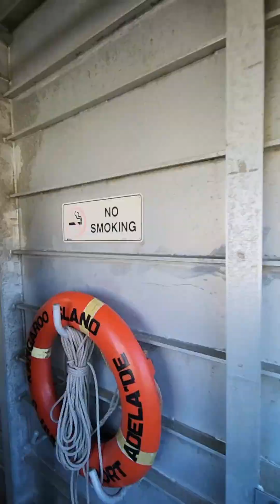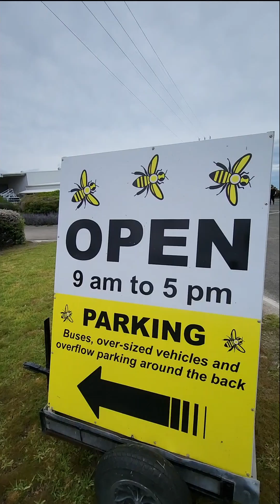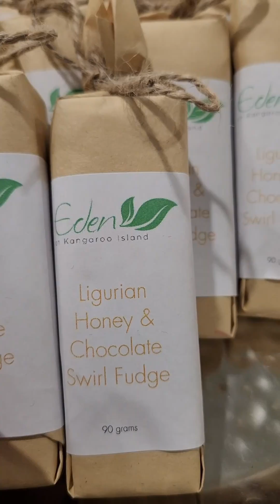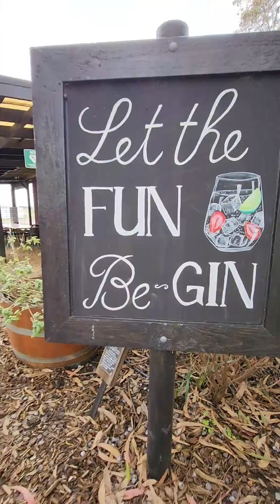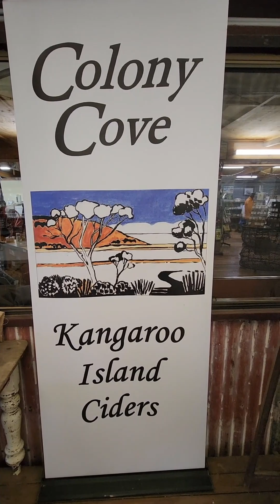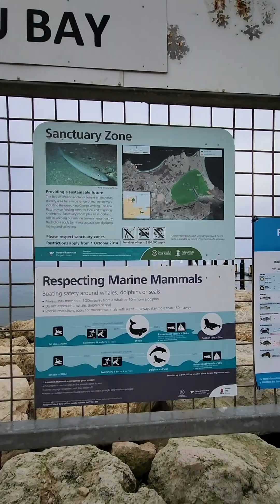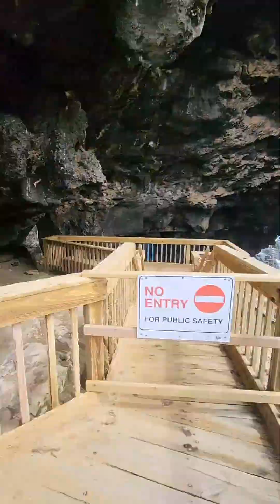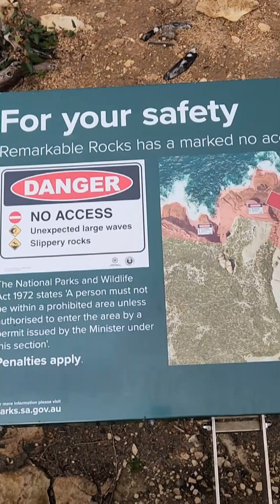Kangaroo Island Road trip Part 2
Come join us on a road trip to Kangaroo Island with stops at
Stopping at Naracoote Caves, Wynn's Coonawarra Estate, Mt Gambier Sinkhole, Big Lobster and others...